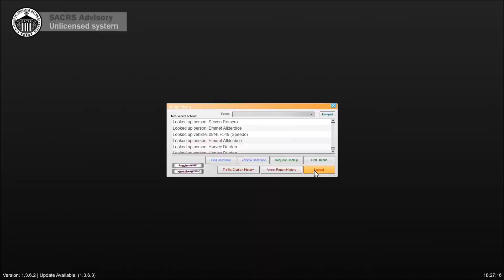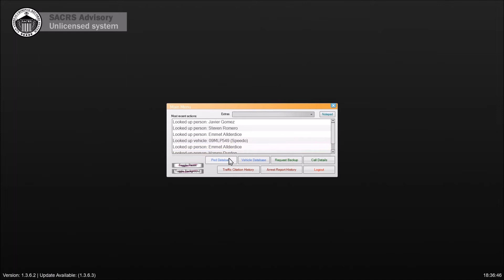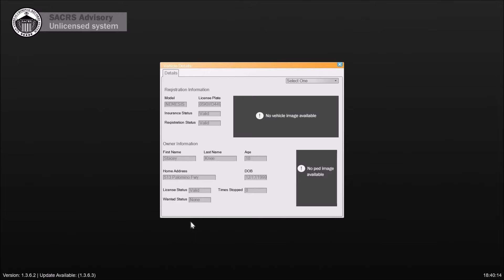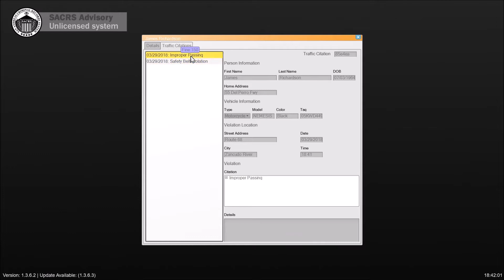LSPDFR 29 [RDE] | Patrol on RT 68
Patrolling with the SAHP on RT 68.